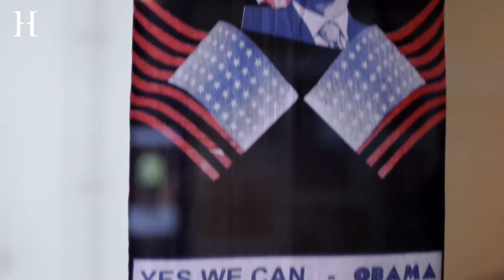Horniman Museum and Gardens: Trailer for The Body Adorned exhibition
Our new exhibition - The Body Adorned: Dressing London - explores how body adornment has become part of London life across times and cultures.

The exhibition is free, and open from Saturday 24 March until Sunday, 6 January 2013. It's open everyday, from 10.30am until 5.30pm.